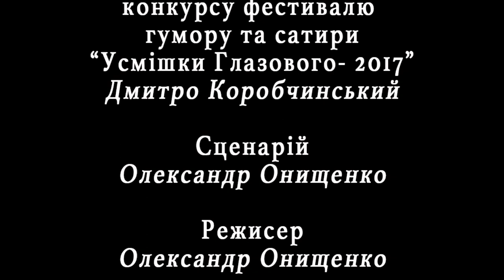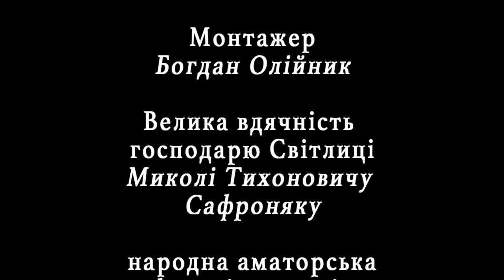Сало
УкраІнські гуморески